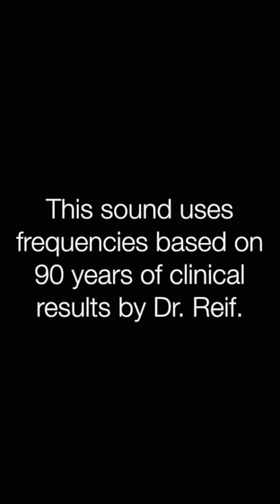✅猩紅熱 リラックスと癒しの音楽〓Scarlet Fever. Relax & Healing music with Dr. Rife.